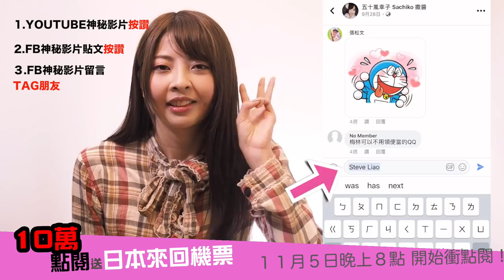豁出去了！「10萬點閱送機票＆日本伴手禮」我就不信送機票還衝不了點閱！－活動說明｜抽選イベント説明｜raffle draw event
我們的１０萬點閱送機票活動！！影片會在１１月５號晚上８點公開
還有豐富的日本伴手禮
大家千萬不要錯過～～～～！！

參加辦法：

１按我們的YouTube影片「讚」
２按ＦＢ粉絲團活動貼文「讚」
３ＦＢ粉絲團活動貼文上，「標記一位好友」
４ＦＢ粉絲團活動貼文，「公開分享」

11月5號晚上8點！會在這個FB粉絲團上舉辦活動唷↓